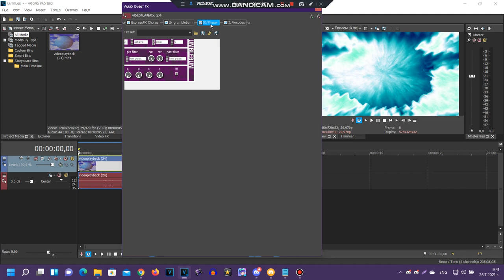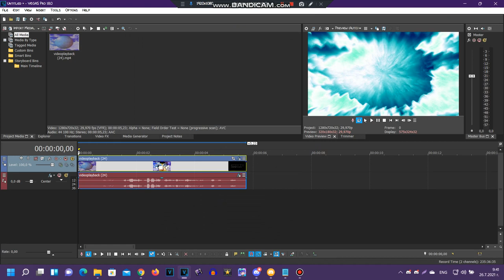(REQUESTED) How to make Some DeuntaCisseup V1.MHMMLE335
Requested by: TAUDVM468, ASTOT, 2011G, MDOC and JMTBAMMCNF2021